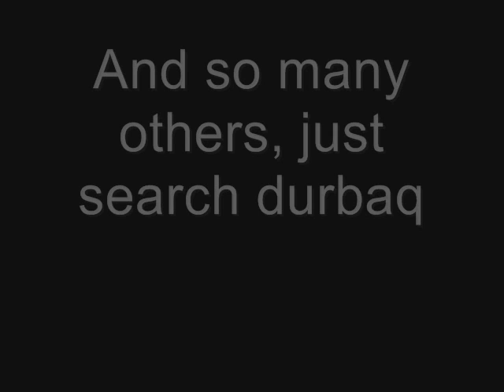Durbaq Awards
mweeer